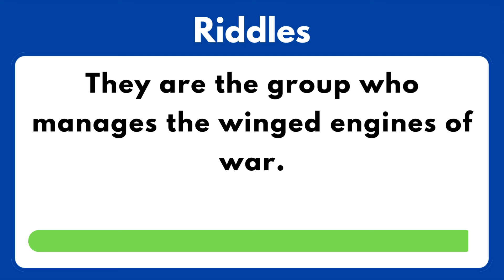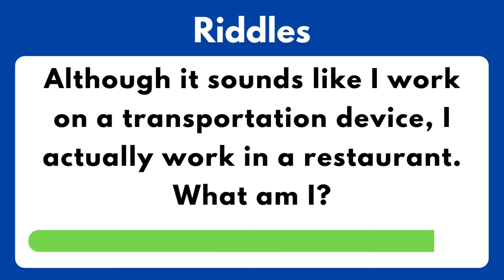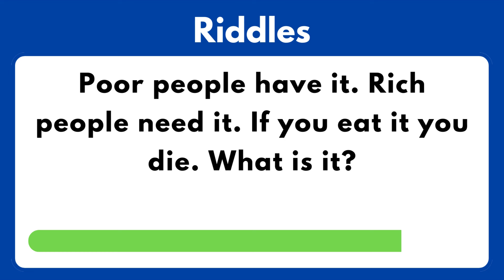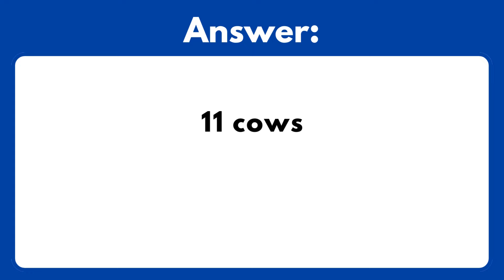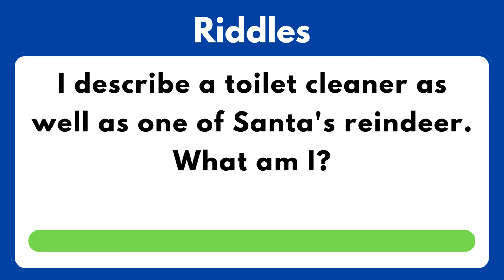FUN BRAIN TEASERS WITH ANSWERS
These short and fun brain teasers with answers for adults, text riddles will brighten up your mood and will force your brain to exercise (just a bit)! Don't forget TELL IN THE COMMENTS the answer to the last MATH PUZZLE, I know it will be easy for you :)